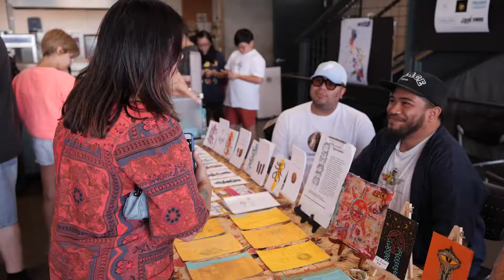GTCF Kain Tayo with my logo